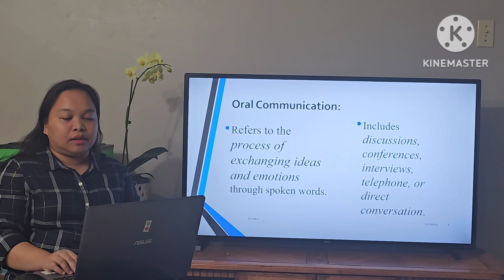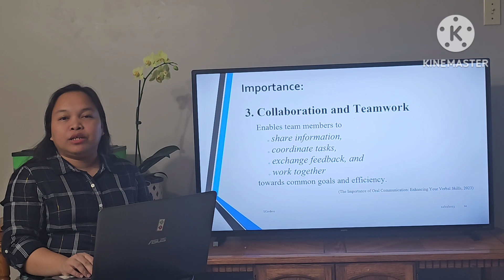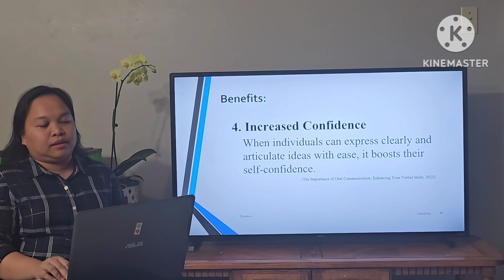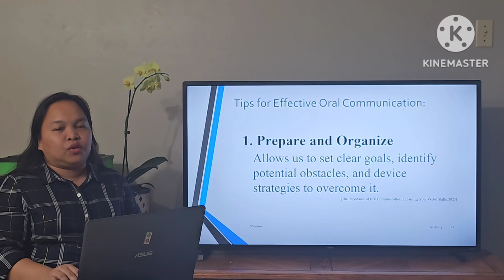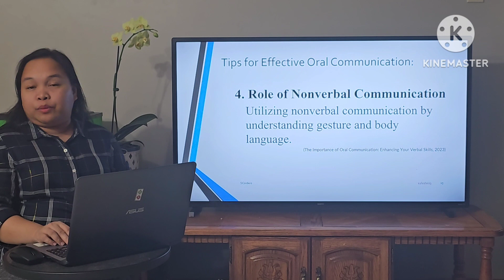Presentation Assignment Module4